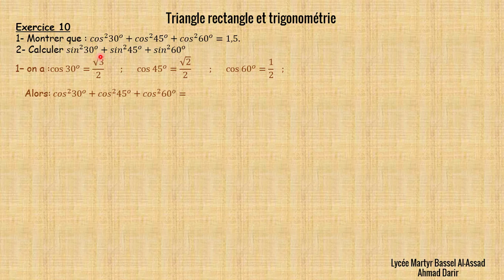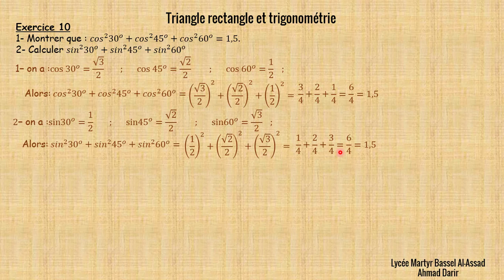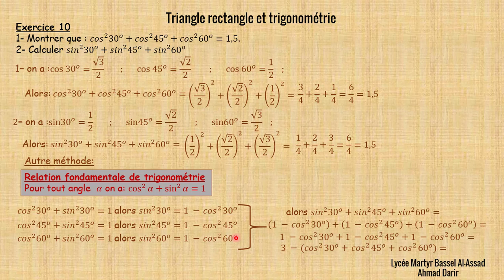Triangle rectangle et trigonométrie EX 10